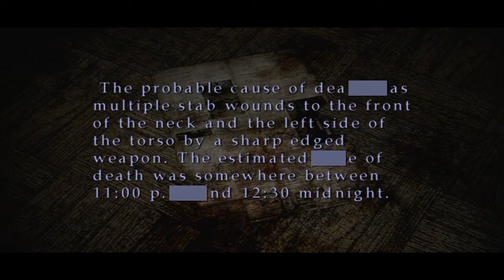Silent Hill 2 (PC) - Playthrough Part 14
Labyrinth. Rotating cube puzzle. Cut-scene with Maria.
Items: great knife, wire cutter.